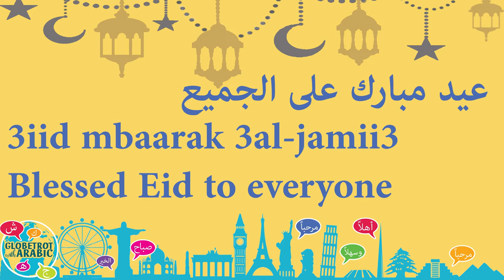Today's Lebanese Arabic phrase: Wish everyone a Blessed and Happy Eid-say: عيد مبارك على الجميع